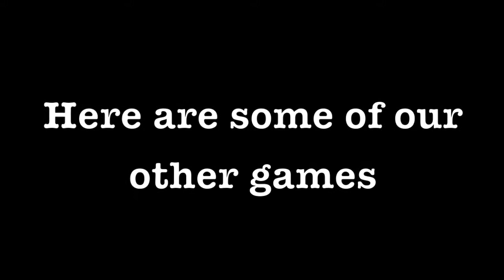Outside Inside Gift's Dome 2 in 1 Ladderball/Cornhole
Here is a quick demonstration of Outside Inside Gift's lightweight, versatile, and easy to use game, Dome 2 in 1 Ladderball/Cornhole. Visit OutsideInsideGifts.com for more great products!